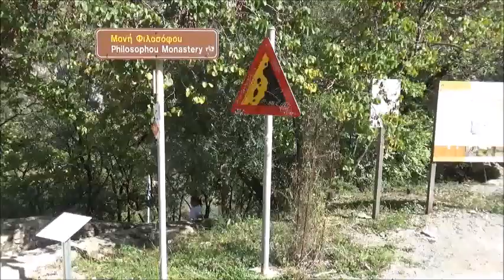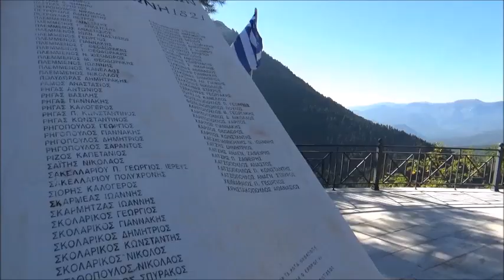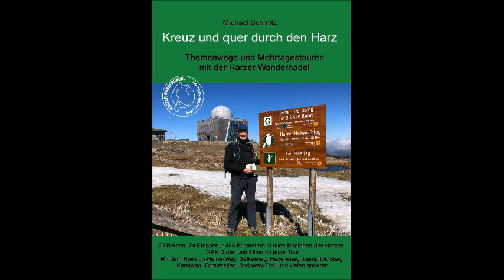Der Melanon-Trail in Griechenland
Der Melanon-Trail hat eine Länge von 75 Kilometern, die in unterschiedlich lange Etappen unterteilt werden kann. Die offizielle Seite empfiehlt 8 Etappen - die zum Teil aber sehr kurz sind. Wir haben den Weg in 4 Etappen unterteilt und sind die ersten drei Etappen gegangen. Alle Infos und Fotos zu den Strecken und die Gesamtstrecke zum Download

Start in Stemnitsa
1. Etappe: Dimitsana (14 km)

2. Etappe: Vitina (26 km)

3. Etappe Magouliana (17 km)

4. Etappe wäre nach Lagadia (ca. 20 km)

Empfehlungen:
Alpenüberquerung: 800 Kilometer von Triest nach Oberstdorf

Türkei: Der Lykische Weg. 600 km Wanderung

"Kreuz und quer durch den Harz: Themenwege und Mehrtagestouren mit der Harzer Wandernadel

"Wandern im Harz - Mit 222 Stempeln zum Wanderkaiser".

Wandern mit Kindern im Harz: Der Harzer Hexenstieg. 100 Kilometer zwischen frischer Luft und iPad. Ein Erlebnisbericht von Vater und Sohn.